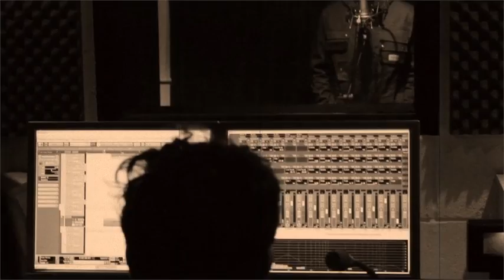The BackHanders Memory Lane AKA...Mind Bomb!!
Promo video for The BackHanders VIBE sudio's Cheetham Hill, Manchester 25/01/14